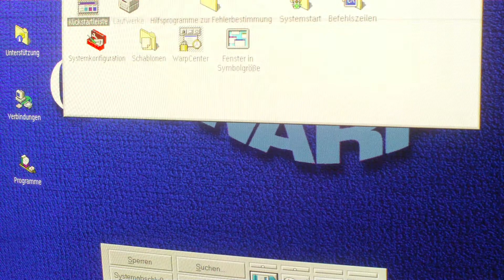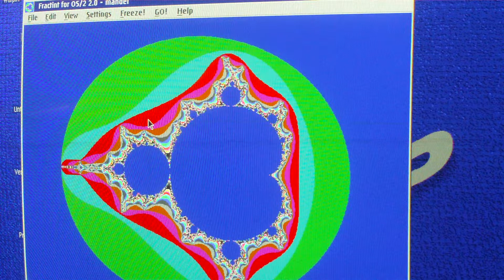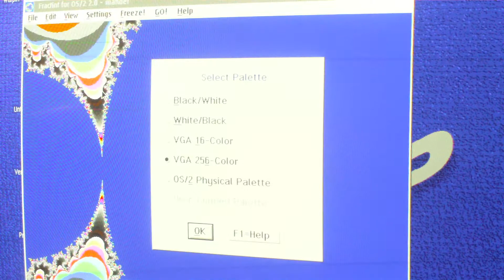PMFract on OS/2 Warp 4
Another quick video.

I'm running PMFract (Fractint for OS/2) on OS/2 Warp 4.

This time, the colour palette has an 8-Bit depth/256 colours.

Sorry for the video beeing sp short.
My camera's battery went low during the recording..